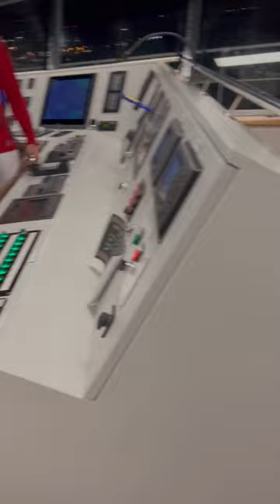The AFM Arrives in Tenerife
A historic moment as the two ships come together and prepare for the next season of work in Africa. Over the coming weeks the Global Mercy will prepare for her first field service serving as hospital and training center, and the Africa Mercy will prepare for further equipping.